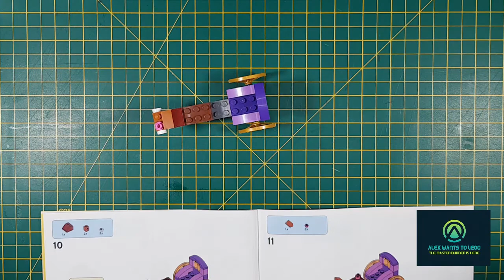horse cart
Lego Classic (10715)

Horse and cart, realtime build